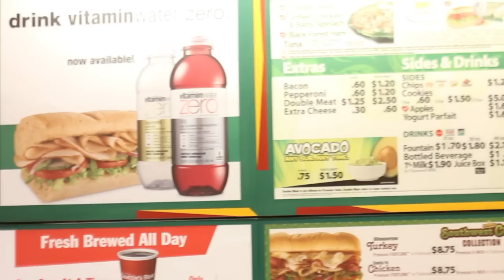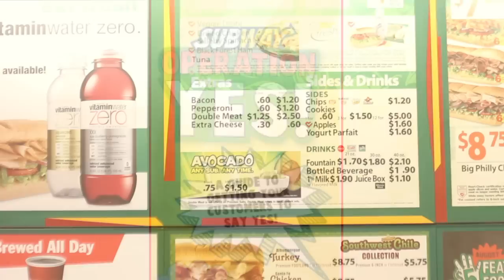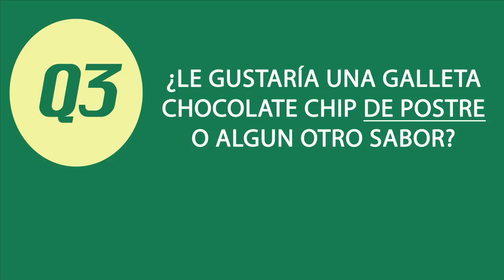Operación Sí!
Training Video